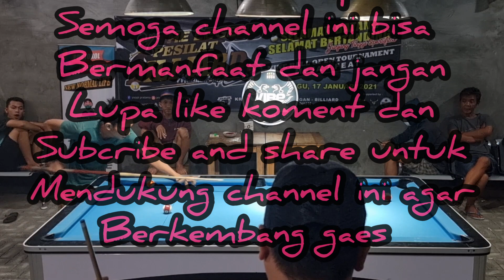RICO VS DEPIK POIN 3 / PART 2